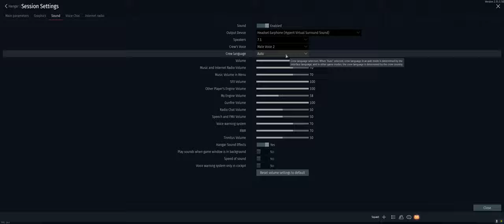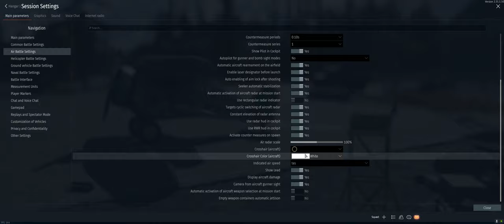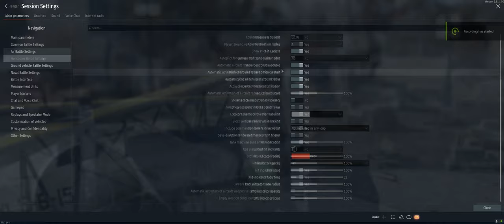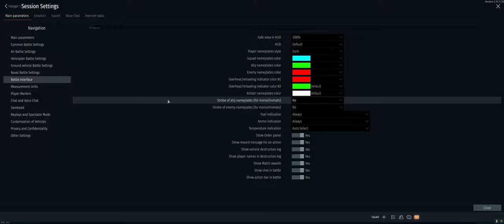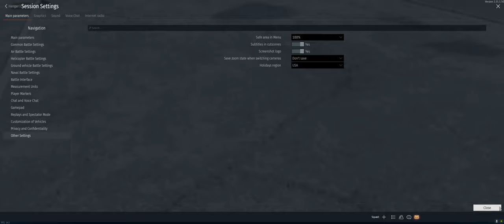War Thunder - Settings - Free to Play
Hey guys, this is short tutorial for the initial settings set up.